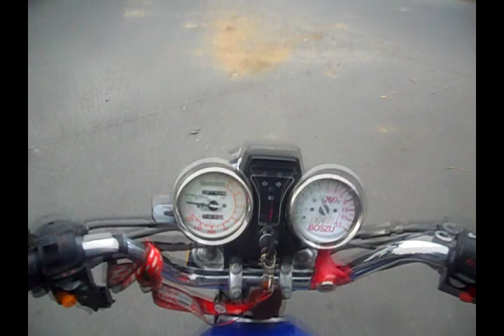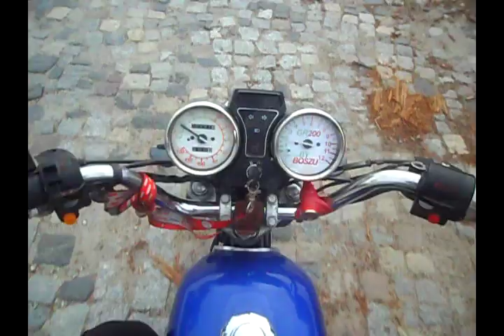MV#21 Wielki Powrót?? I ostatni z starej serii i starej jakości...